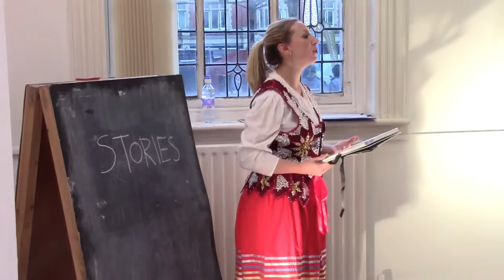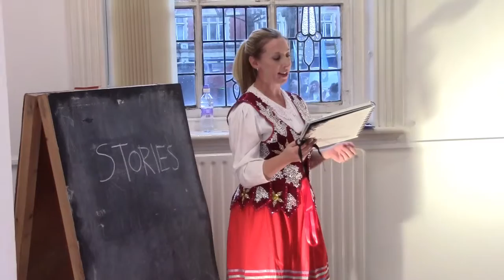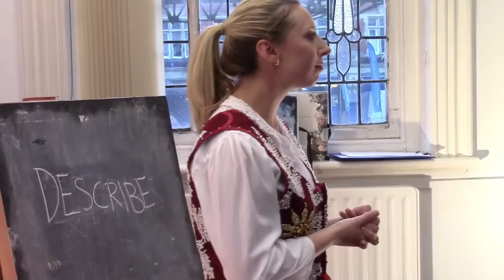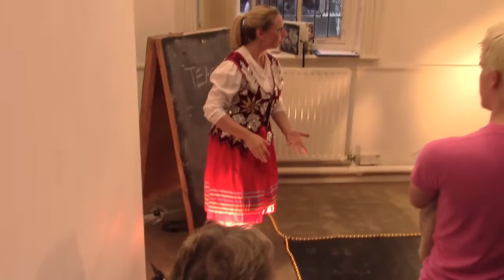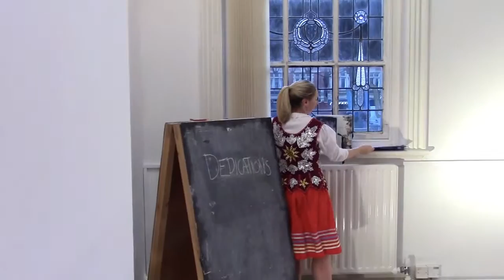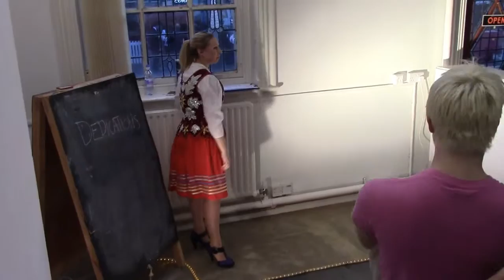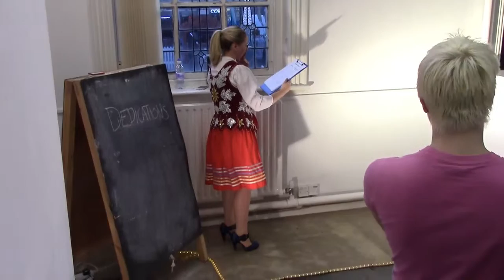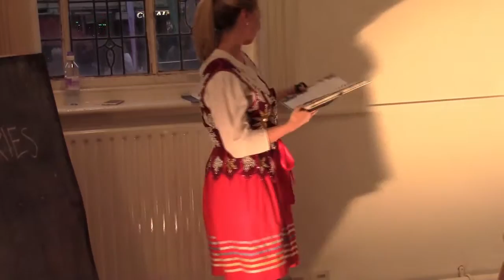Krissi Musiol - Dance Collector @ The Birley, Preston, Lancs.